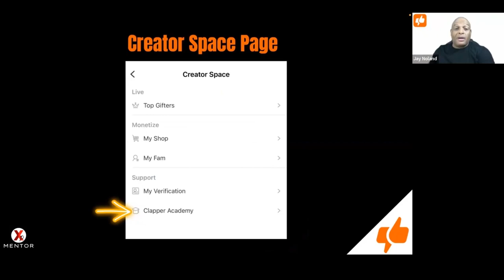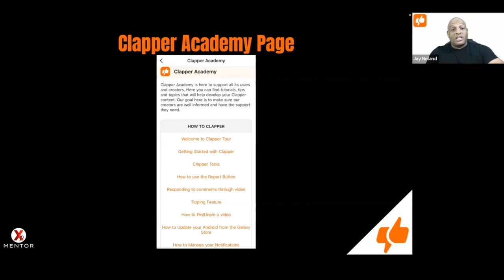How to use the CLAPPER Academy: Ultimate Guide to Learning Everything About Clapper 🌟🎓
Eager to become a Clapper expert? In "How to Use the Clapper Academy," I'll introduce you to the comprehensive resource that covers everything about Clapper from A to Z. Unlock valuable insights, tips, and tutorials to enhance your Clapper experience and grow your presence on the platform. Let's start learning! 📱🎉

Dive into the Clapper Academy and become a true expert on the platform. 🌐🚀

ClapperAcademy